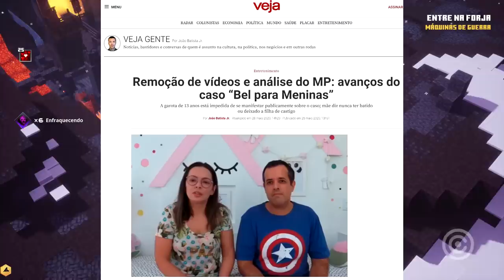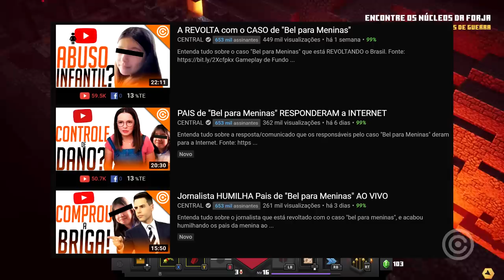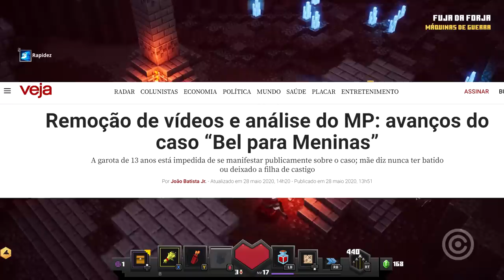Justiça Derruba TODOS os VÍDEOS de Bel para Meninas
Entenda as novas atualizações do caso BEL PARA MENINAS, onde a justiça brasileira pediu a remoção de todos os vídeos do canal...

Gameplay de Fundo:
Minecraft Dungeons